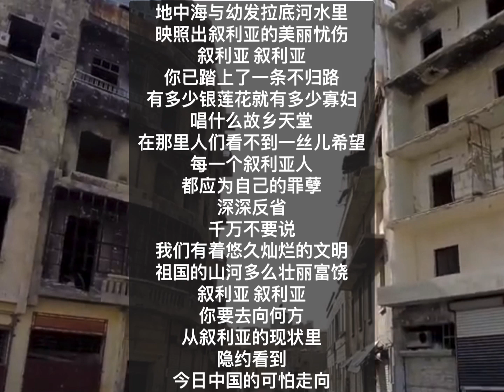中国我说2105 叙利亚 叙利亚